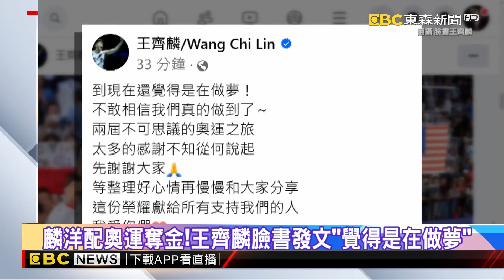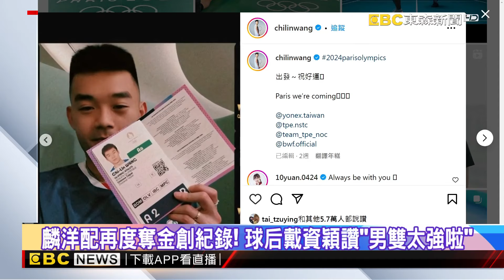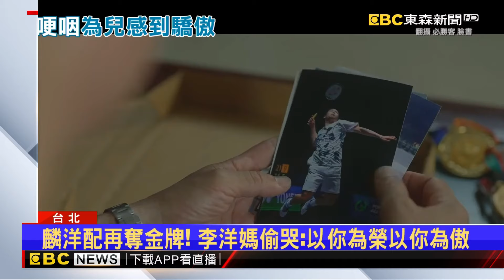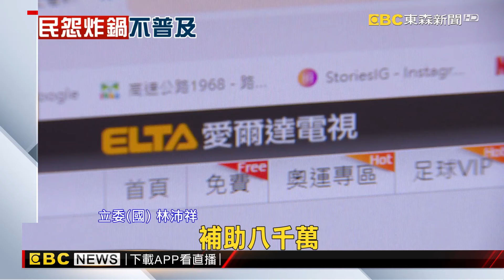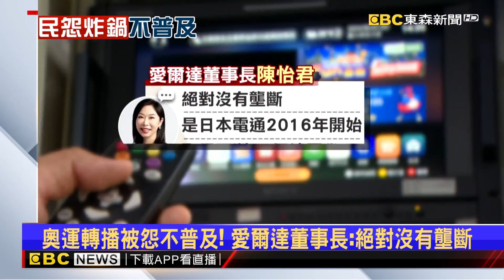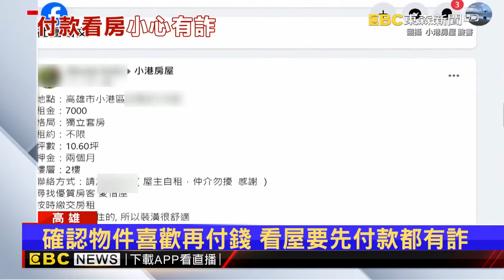【吳宇舒晚報】麟洋配奧運奪金！王齊麟臉書發文「覺得是在做夢」2024／08／05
麟洋配奧運奪金！王齊麟臉書發文「覺得是在做夢」
麟洋配再奪金牌！ 李洋媽偷哭：以你為榮以你為傲
政府花8千萬助愛爾達轉播奧運 民批「收看管道有限」
套房美如民宿月租僅7千 學生付2個月訂金被騙